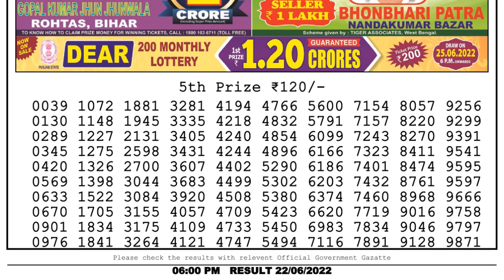🔴Dear Lottery Sambad Live 6pm today 22.06.22 Nagaland State Lottery Result